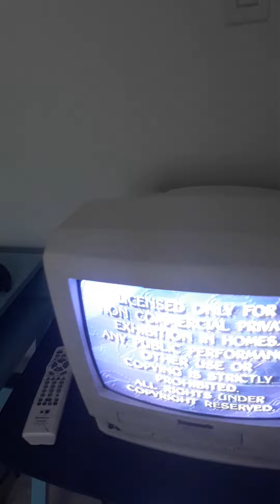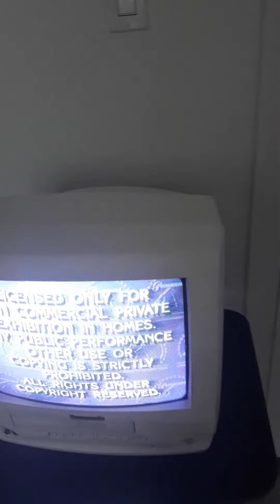opening to juice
juice soundtrack feature prestion paramount pictures